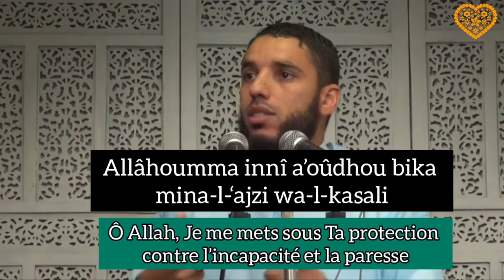L'INVOCATION CONTRE LA PARESSE - Rachid Eljay